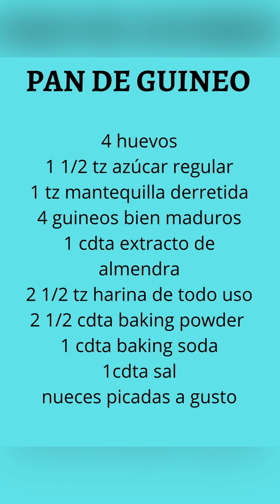PREPARA ESTE PAN DE GUINEO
Mientras más feos estén los guineos, más rico te va a quedar este pan !!!

Sígueme